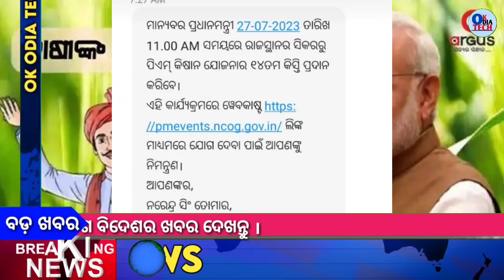27 July 2023 Today Odia News / Pm kisan yojana today money transfer / Ajira odia news / Sikho dekho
27 July 2023 Today Odia News / Pm kisan yojana today money transfer / Ajira odia news / Sikho dekho

Pm kisan yojana today money transfer
pm kisan yojana 2000
pm kisan yojana odisha